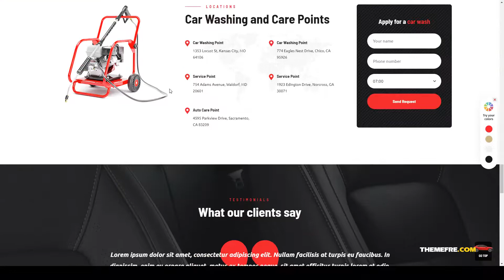Aqualine - Car Washing Service with Booking System WordPress Theme carwash repair Website Builder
Framework Unyson

 Columns 4+

 Layout Responsive